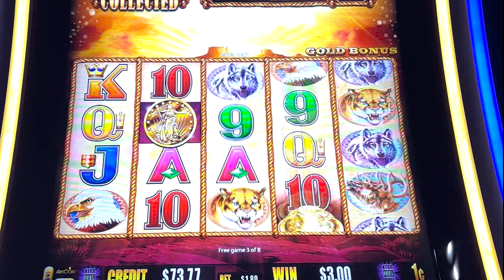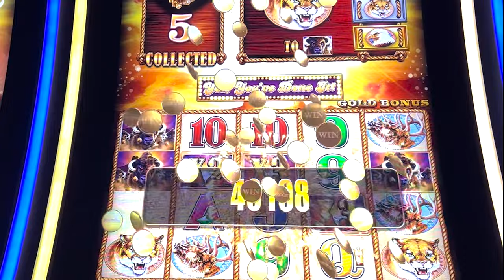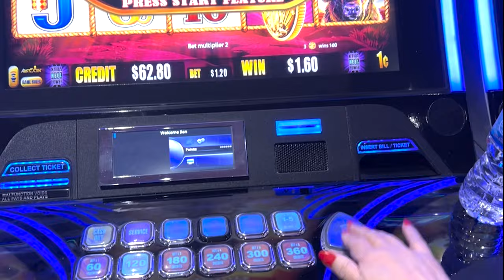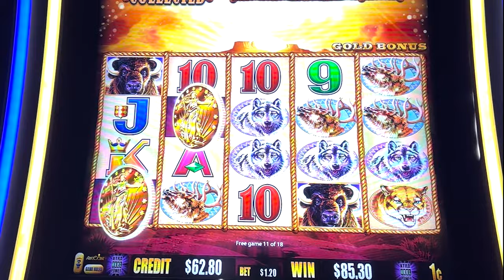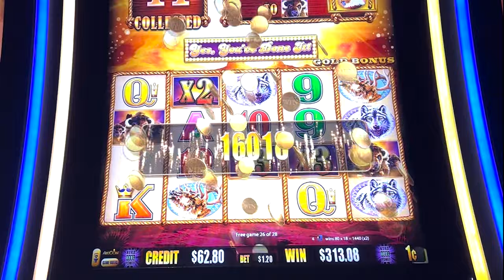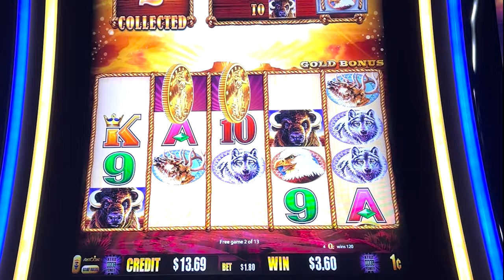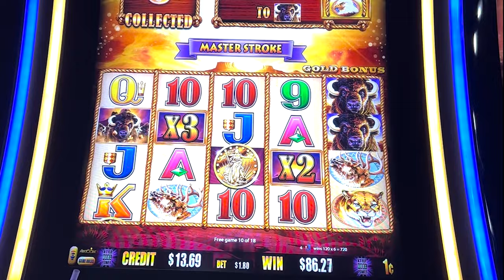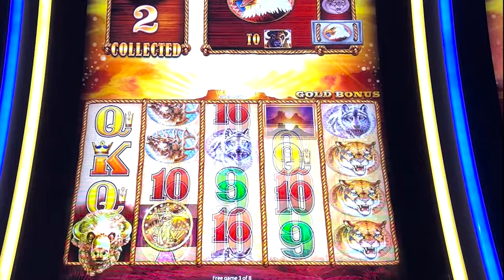Watch this if you like Buffalo Gold Bonuses!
Enjoy a video full of buffalo bonuses!